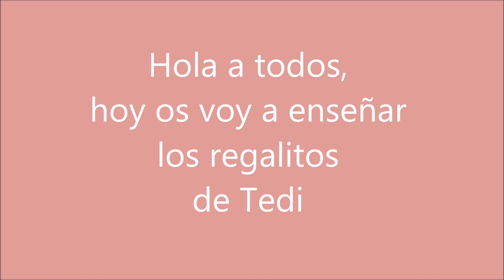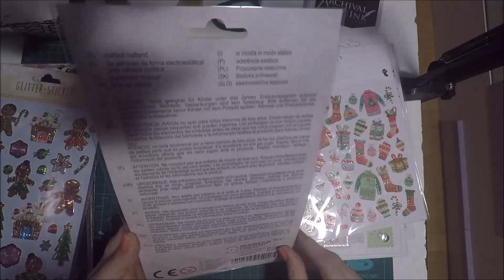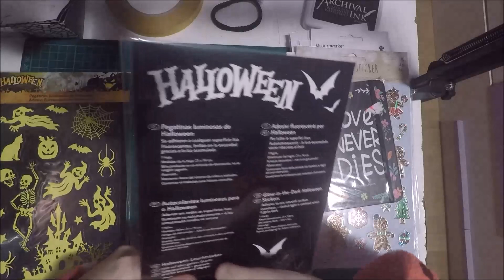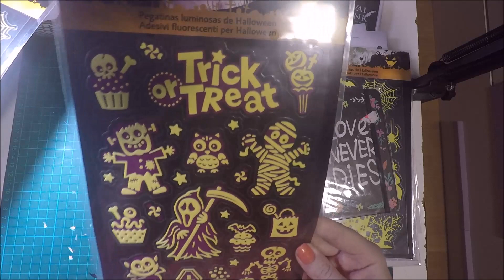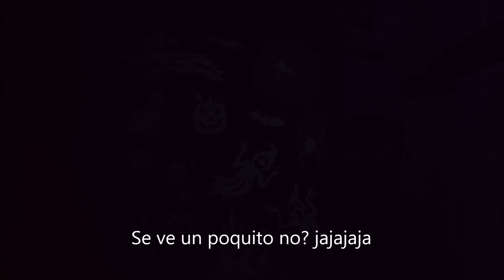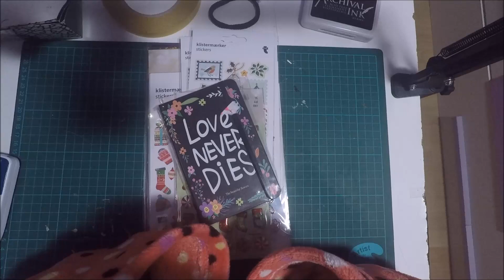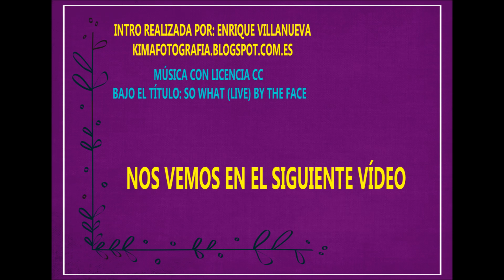Haul o unboxing de compras de manualidades | TeDi | Regalos recibidos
Haul o unboxing de compras de manualidades en la tienda Tedi, sticker de diferentes estilos, pegatinas de Navidad y de Halloween fluorescentes, cuaderno, ...

Todos el contenido de este canal es realizado por la autora del mismo, no existe ninguna marca o tienda que los patrocine, así que, sería importante que valoraras mi tiempo y esfuerzo en realizarlo, dieras me gusta en la manita de debajo y me ayudaras a compartir para que el canal sea más visible.